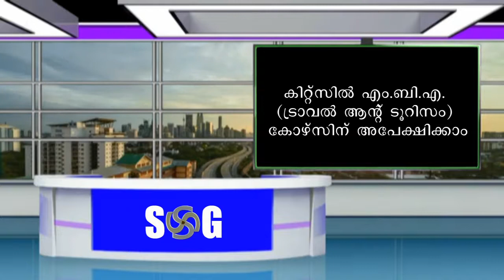Ariyippukal(Information) SG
SG Channel
Ariyippukal(Information) SG Channel
സൗദി അറേബ്യയിലെ സ്വകാര്യ ആശുപത്രിയില്‍ നോര്‍ക്ക റൂ'്സ് വഴി നിയമനം
പ'ികജാതി/പ'ികവര്‍ഗ സാഹിത്യകാരന്‍മാര്‍ക്ക് കൃതികള്‍ പ്രസിദ്ധീകരിക്കുതിന് ധനസഹായം
ഐ ടി ഐ പ്രവേശനം: സെലക്ഷന്‍ ലിസ്റ്റ് പ്രസിദ്ധീകരിച്ചു
എച്ച്.ഡി.സി & ബി.എം കോഴ്‌സ്  പ്രാഥമിക ലിസ്റ്റ് പ്രസിദ്ധീകരിച്ചു
കിറ്റ്സില്‍ എം.ബി.എ. (ട്രാവല്‍ ആന്റ് ടൂറിസം) കോഴ്സിന് അപേക്ഷിക്കാം